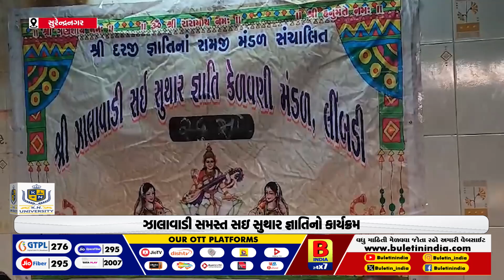લીંબડીમાં તેજસ્વી તારલાઓનું સન્માન કરાયું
તેજસ્વી તારલાઓનો સન્માન સમારોહ યોજાયો
ઝાલાવાડી સમસ્ત સઇ સુથાર જ્ઞાતિનો કાર્યક્રમ
પ્રમાણપત્ર અને મોમેન્ટો આપી સમ્માનિત કરાયા
સઈ-સુથાર જ્ઞાતિજનો મોટી સંખ્યામાં ઉપસ્થિત રહ્યા